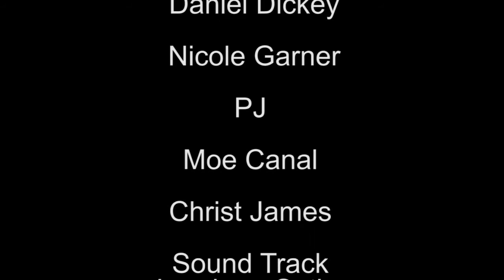''LOL'' Are Leggings still in Style ? Yes or No (Discussion)